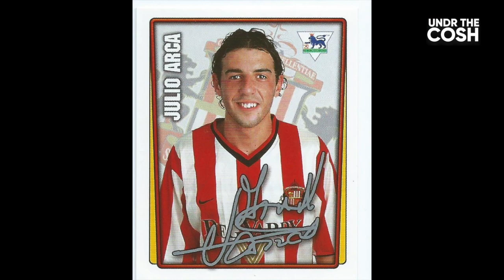When Julio Arca got stung by a Jelly fish during Sunderland training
Browny reveals what goes into a true team bond after the Sunderland squad go beyond the call of duty to save Julio Arca's life.